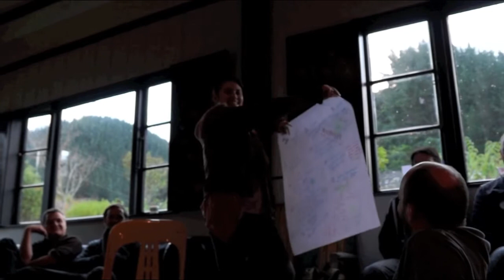Enspiral Retreat Day One: Monkey Invasion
The mission: save Wellington from marauding simians!